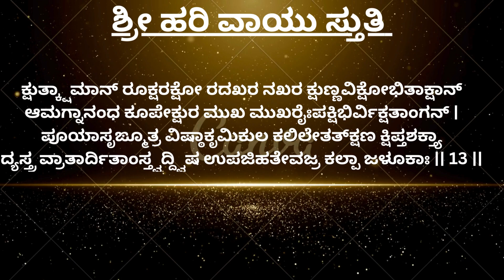|| Day 13 Shri Hari Vayu Stuti ||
Watch :-